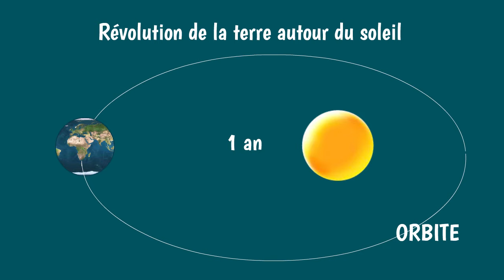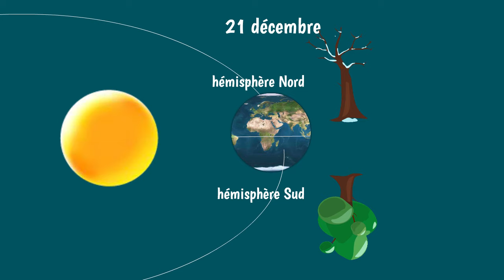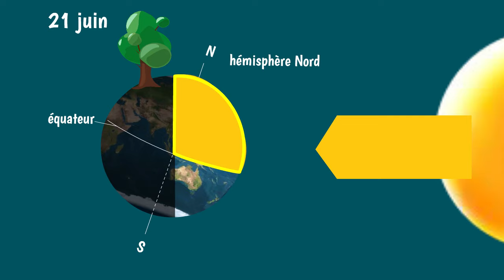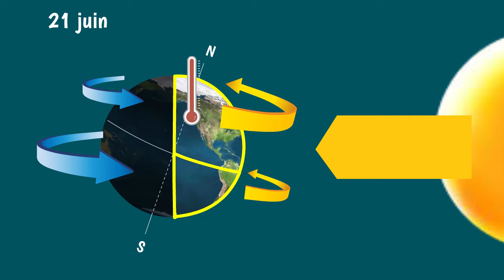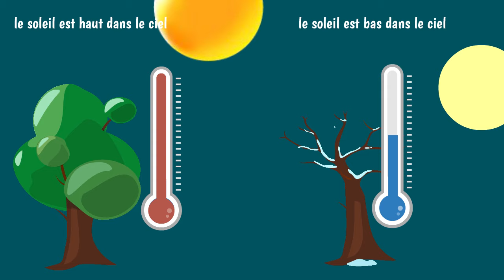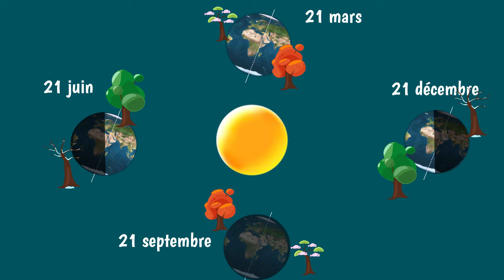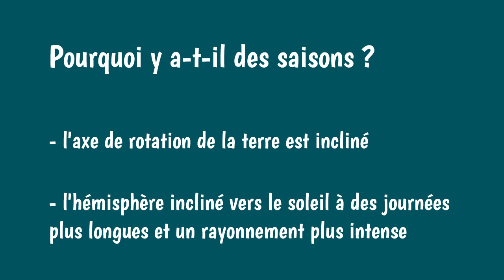POURQUOI Y A-T-IL DES SAISONS ?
Vous connaissez certainement les saisons: printemps, été, automne, et hiver: mais savez-vous pourquoi elles existent? Qu'est-ce qui fait que pendant certaines périodes de l'année les températures soient plus chaudes et pendant des autres plus froides ?  Cette vidéo vous montrera comme cela dépend du mouvement de la terre autour du soleil (révolution) et sur elle même (rotation sur l'axe de la terre). Elle vous apprendra que les saisons sont dues à l'inclinaison de l'axe de rotation car cela impacte fortement la durée et l'intensité du rayonnement solaire.